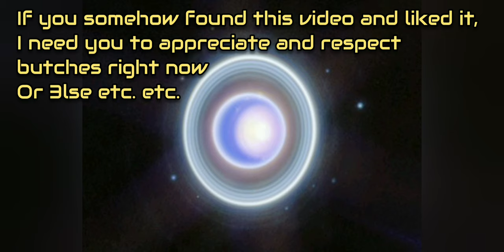Haruka Tenoh Speaks | sailormooncosmos Sailor Uranus Lines(CV. Junko Minagawa) Comparison w/ Manga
I love me some butch / non-binary representation
All the love for my non-cis/het masc presenting ppl out there. I don't say this phrase lightly

Leaving the rest of my verbose commentary as blank because this might get copyright takedown at any moment
edit: I survived the first night. I know what I am doing I suppose lul

I can't describe how much I love Minagawa Junko-san's depiction of Haruka holy sh!t

It gets me every time and every time it sounds fresh. FRESH

The world owes Minagawa-san a billion yens and a seaside mansion and a couple million quids more for good measure

I also love that while she also used masc 1st person "boku" before, here she uses very feminine and cutesy 1st p "atashi" and owns it like a walking W

arrggle barrgle

I don't know if its because I am almost exclusively attracted to men - I simp for people like Vox Akuma, I have that in my bio - but I understand why inner senshis swooned over her all confused thinking she's a boy, now that I listened to what Haruka could have sounded like.

I didn't get it from Ogata Megumi-san's Haruka, sorry, she is phenomenal as 90s Haruka - I liked her complex character arc a bit more, but I just melt from hearing Minagawa-san's Haruka. Like, its confusing but in a good way adsgskddkdl

dhdhfhddslahdhds

Rights to every material used in the video respectively belong to Nas, Columbia Records, Naoko Takeuchi, Toei Animation, Kodansha, Parkway Drive, and Epitaph Records.